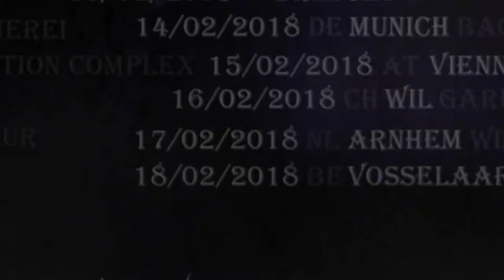Carach Angren - Charles Francis Coghlan @ Veghel Blackfest 2018-Feb-17 Willemeen Arnhem (NL)